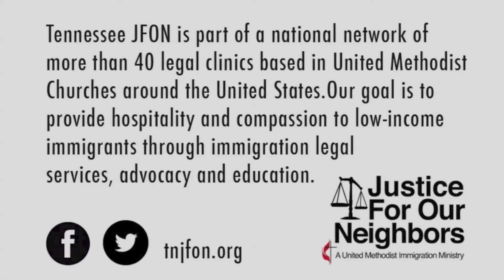TNJFON AC2014 Final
This video describes the ministry of TN Justice For Our Neighbors.